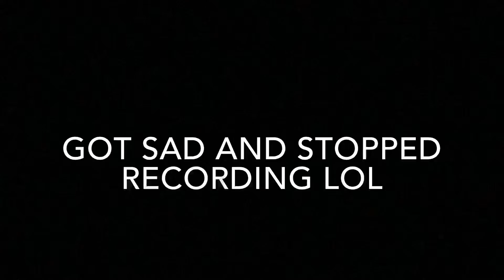I Tried Filming My Very First Time At a Hockey Game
Go Knights Go!